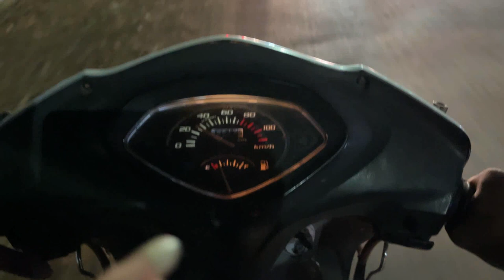Ojon kore Dekhe Nileo bujhte parbe na j cylinder e gas ta actually Amra kom I Pai 🧐